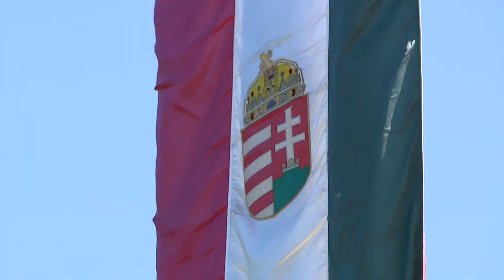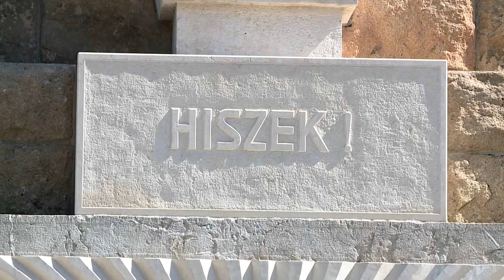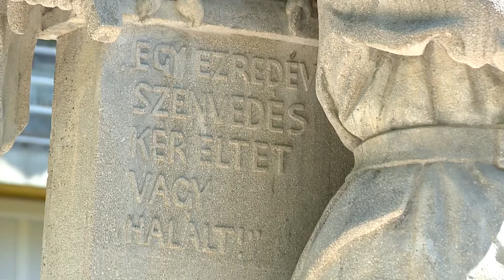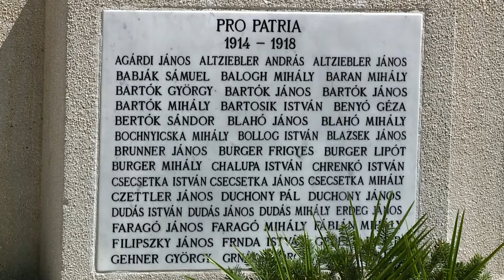Krónika: A Nemzeti Összetartozás Napja Rákosmentén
A trianoni békediktátum 102. évfordulójának alkalmából koszorúzással egybekötött megemlékezést tartottak a Pesti úti Népkertben .